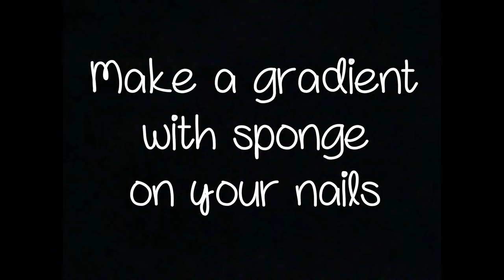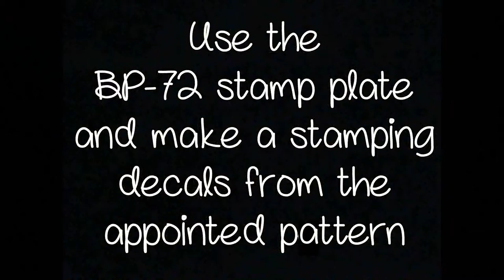True love nail art :)